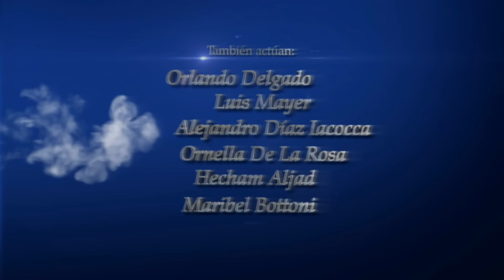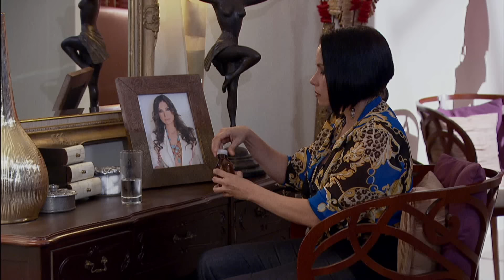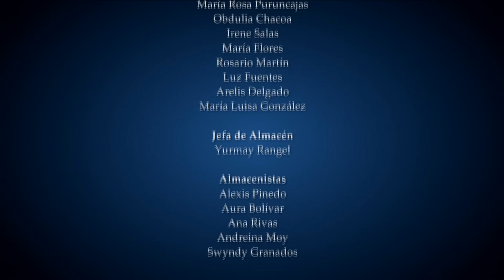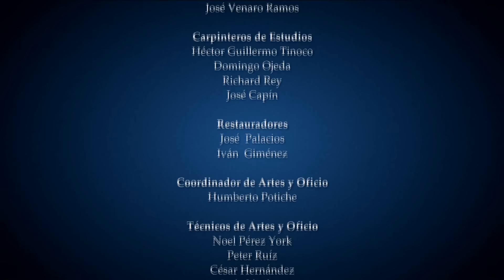Amour secret... les raisons du coeur Episode 141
IIrène, parfaite secrétaire, tombe amoureuse de son patron, "Leonardo" un riche homme d'affaires veuf et père de cinq enfants. Elle va tout faire pour gagner son cœur, alors que de nombreux obstacles se dressent contre elle.